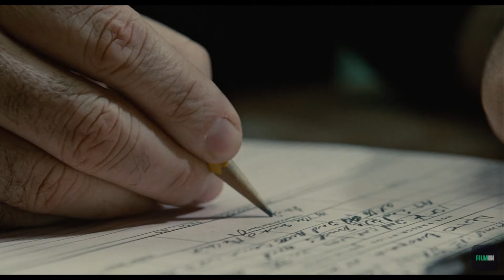Las 5 Escenas Más Famosas De La Historia Del Cine | Filmin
00:00 Apocalypse Now
Último montaje realizado por Francis Ford Coppola de su obra magna, presentado con motivo del 40 aniversario de la película. Su principal diferencia con "Apocalypse Now: Redux" es la duración: en esta ocasión el director ha reducido en 20 minutos el corte final.

La película más importante sobre la Guerra de Vietnam. Una obra maestra indiscutible ganadora de dos Oscar y de la Palma de Oro en Cannes que consagró a Francis Ford Coppola como uno de los grandes directores de nuestro tiempo tras también realizar la saga "El Padrino".

Durante la guerra de Vietnam, al joven Capitán Willard, un oficial de los servicios de inteligencia del ejército estadounidense, se le ha encomendado entrar en Camboya con la peligrosa misión de eliminar a Kurtz, un coronel renegado que se ha vuelto loco. El capitán deberá ir navegar por el río hasta el corazón de la selva, donde parece ser que Kurtz reina como un buda despótico sobre los miembros de la tribu Montagnard, que le adoran como a un dios.

03:11 Gladiator
El fenómeno que volvió a poner de moda las películas de romanos. Máximo Décimo Meridio reventó las taquillas de medio mundo con uno de los mejores peplums de la Historia, que consiguió un total de 5 Premios Óscar (entre ellos Mejor Película y Mejor Actor para Russell Crowe). Un visceral relato de venganza bajo la fuerza visual y la talentosa batuta de su director, Ridley Scott. Russell Crowe y Joaquin Phoenix catapultaron sus carreras gracias a este filme que, además, cuenta con una de las bandas sonoras más icónicas del cine moderno, compuesta por Hans Zimmer.

En el año 180, el Imperio Romano domina todo el mundo conocido. Tras una gran victoria sobre los bárbaros del norte, el anciano emperador Marco Aurelio decide transferir el poder a Máximo, bravo general de sus ejércitos y hombre de inquebrantable lealtad al imperio. Pero su hijo Cómodo, que aspiraba al trono, no lo acepta y trata de asesinar a Máximo.

07:30 Terminator
La primera película en solitario del director más taquillero de la historia, James Cameron, con un Arnold Schwarzenegger más imponente que nunca como la maquina de matar definitiva: Terminator. Una obra de culto, clásico inoxidable, que empezó en el circuito independiente y acabó siendo una de las sagas más exitosas de la historia de Hollywood.

08:50 Reservoir Dogs
En 1992 un desconocido Quentin Tarantino dejó sin aliento a crítica y público con su salvaje y estilizado debut tras las cámaras. "Reservoir Dogs" se convirtió en un clásico al instante, causando una conmoción en el universo cinematográfico gracias a su narrativa y a sus elegantes y violentas escenas, complementadas con una excelente banda sonora repleta de viejos éxitos de la década de los 70.

Seis gángsters profesionales son contratados por Joe Cabot (Lawrence Tierney) y su hijo Eddie (Chris Penn) para un trabajo. Ellos no se conocen entre sí y se mantienen en el anonimato, escondidos bajo nombres de colores: Sr. Blanco (Harvey Keitel), Sr. Naranja (Tim Roth), Sr. Rosa (Steve Buscemi), Sr. Marrón (Quentin Tarantino), Sr. Azul (Eddie Bunker) y Sr. Rubio (Michael Madsen). Preparan minuciosamente el robo de una joyería, pero la policía aparece inesperadamente en el momento del atraco convirtiéndolo en una masacre. Todo hace pensar que hay un traidor infiltrado en el grupo. Los supervivientes se enfrentarán entre sí intentando descubrir quién les ha conducido a esta situación límite.

10:21 E.T El Extraterrestre
Uno de los títulos más tiernos y conmovedores de la historia del cine. Una entrañable historia de amistad entre un niño y un extraterrestre. Todo eso y mucho más es “E.T. el extraterrestre”, una prueba evidente del talento narrativo de su (entonces) joven director, Steven Spielberg. Una sublimación del cine familiar que tuvo impresionantes resultados en taquilla y marcó por completo a toda una generación.

Un pequeño ser de otro planeta se queda abandonado en la Tierra cuando su nave, al emprender el regreso, se olvida de él. Está completamente solo y tiene miedo, pero se hará amigo de un niño, que lo esconde en su casa. El pequeño y sus hermanos intentan encontrar la forma de que el pequeño extraterrestre regrese a su planeta antes de que lo encuentren los científicos y la policía.
En Filmin seleccionamos manualmente nuestro catálogo de cine y series para que descubras obras maestras, clásicos y joyas ocultas. Todo el cine que amas y contenido de calidad para los más pequeños por solo 9,99 € al mes. Únete a la mayor plataforma para los amantes del cine.

Filmin
filmin.es